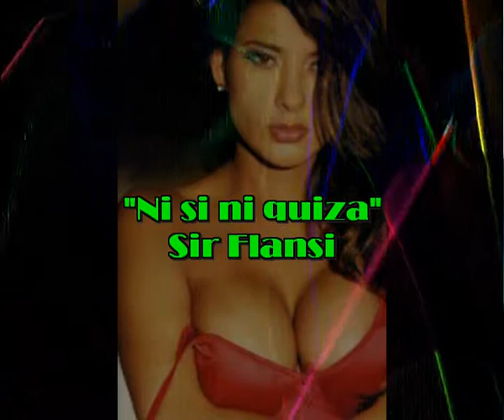Ni si ni quiza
v